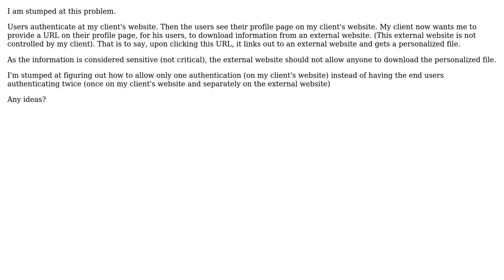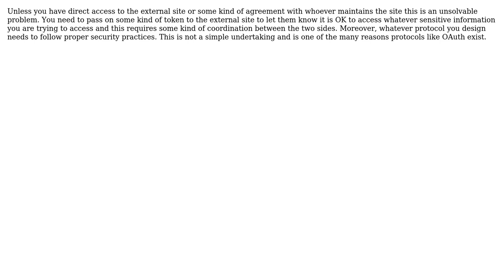Stopping spiders or unauthorised users from viewing files (3 Solutions!!)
Stopping spiders or unauthorised users from viewing files

With thanks & praise to God, and with thanks to the many people who have made this project possible! | Content (except music & images) licensed under CC BY-SA | Music | Images & others | With thanks to user Poliquin user Gangnus user bikram990 and the Stack Exchange Network Trademarks are property of their respective owners. You are responsible for your own actions.